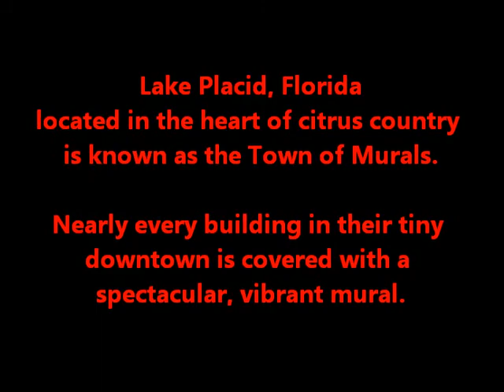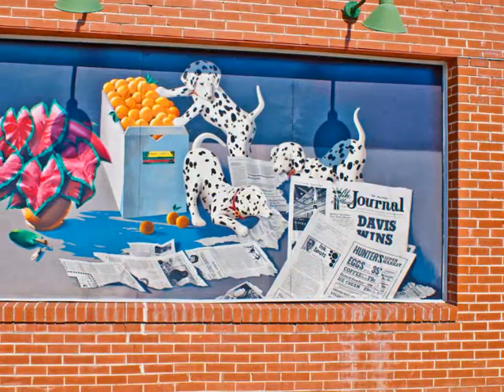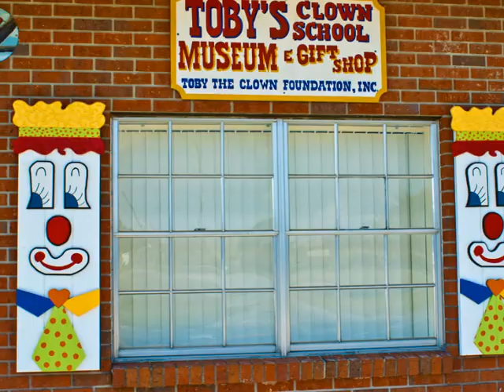Lake Placid Florida Murals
Lake Placid Florida is a little town right smack in the middle of Florida. Hospitable country folk and citrus groves are the predominant feature punctuated by gorgeous murals the bedeck nearly every building in their darling downtown. This is a tour of their mural art.